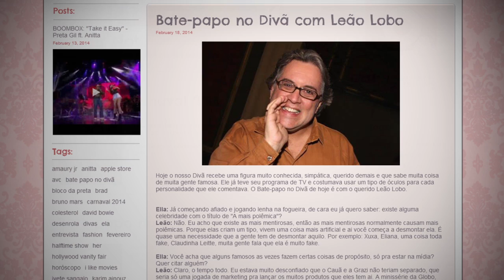Ella FM - Seu melhor momento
Ella FM,

Uma rádio feita sob medida para as mulheres, mas que eles também adoram.

Agora a Ella FM é um Blog com informações, entretenimento e Universo Feminino, com posts diários, em colunas especiais.

Moda, Música, Cinema, Passeios, Entrevistas, assuntos mais intimistas, tomam conta do seu melhor momento.

No ar desde Julho de 2012, a Ella FM iniciou suas transmissões, através do Facebook, contando com cerca de 500 likes.
Em 2013, esse número cresceu em mais de 20 mil likes e, hoje, sua fan page conta com mais de 30 mil seguidores.

Por ser a melhor companhia para os melhores momentos, o público da Ella FM é formado por 90% de mulheres e 10% de homens.

Graças a seu pioneirismo, a Ella FM já foi notícia na revista Exame, TV Cultura, blogs e outros canais de comunicação.

Além de ser grande formadora de opinião, através do Facebook, a Ella FM também está presente nas mais importantes redes sociais do momento, como Twitter, Instagram e aplicativos para iOs e Android.

Quer mais?